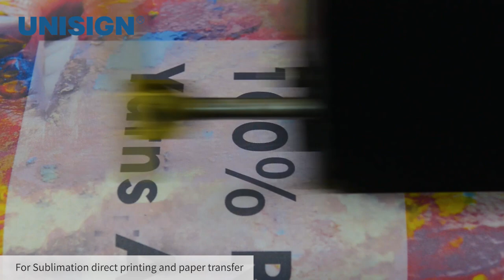Unisign Is a Leading Manufacturer of Fabric Banner Material In China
UNISIGN® dye sublimation fabric is one of the most popular materials, including flag fabric, display fabric, backdrop fabric, light box fabric, PVC-free coated fabric, and tent fabric. They are widely used for flags, frames or banners, backlit light boxes, indoor advertising displays, and tents.